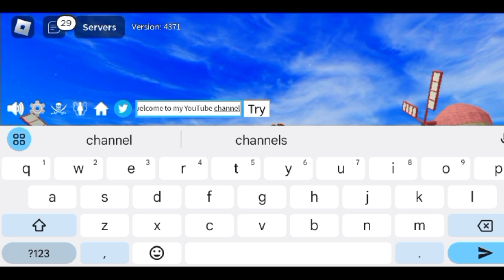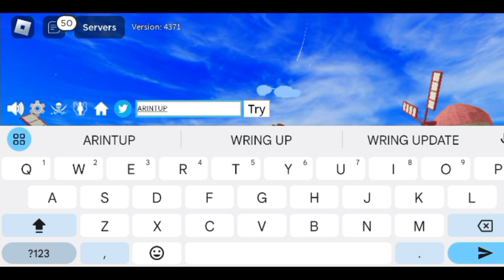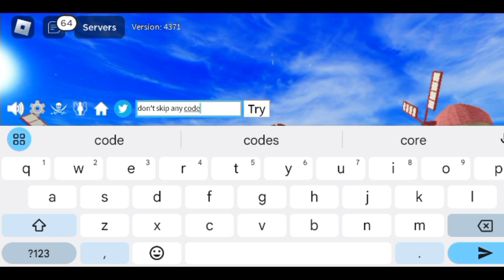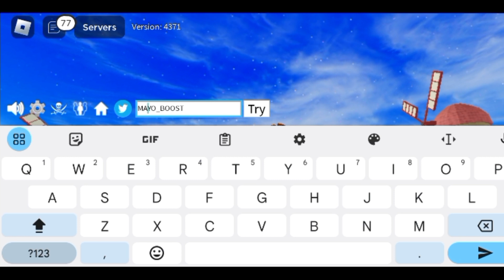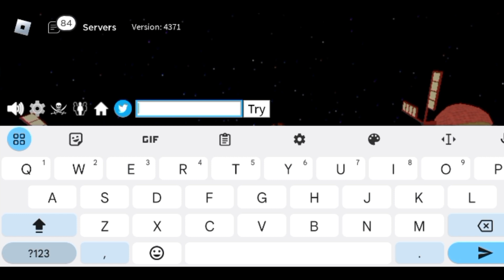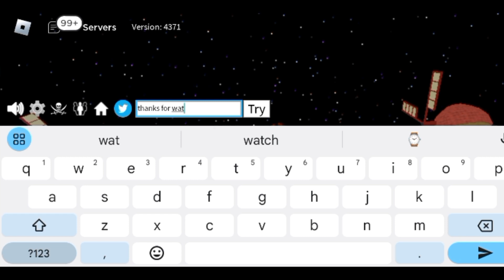⚠️NEW CODES⚠️BLOX FRUITS CODES 2023 - BLOX FRUITS CODES - ROBLOX BLOX FRUITS CODES -CODE BLOX FRUITS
Today in this interesting video we are going to tell you about New Codes for Blox fruits .I hope you this video like you.

Thanks

Related Keywords ;
1:) blox fruits codes
2:) roblox blox fruits codes 2023
3:) codes blox fruits
4:) new code blox fruits
5:) blox fruit new codes
6:) all blox fruits codes 2023
7:) blox fruits code
8) codes for blox fruits
9) Codes in blox fruits
10) blox fruits code 2023

codes and all blox fruits codes and every code blox fruits and new blox fruits codes and every blox fruits
code new and new blox fruit codes 2023 and blox fruits roblox and blox fruits codes roblox and codes for blox fruits and | New Blox Fruits Codes | Blox Fruits Codes